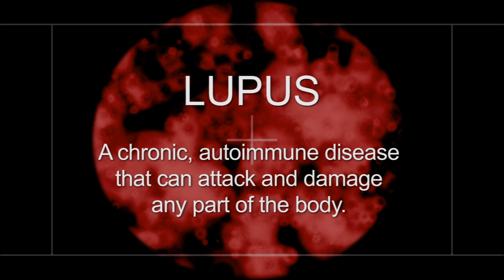Adult Stem Cell Success Story - Jackie Stollfus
Jackie Stollfus lives her life with joy and a positive spirit. But even Jackie was devastated when she was diagnosed, at 21 years old, with Lupus. The skin lesions, swelling and overall weakness almost broke her. But she fought back, with the help of an adult stem cell transplant.  Today Jackie is the picture of health and she wants the world to know about the power of adult stem cell research.